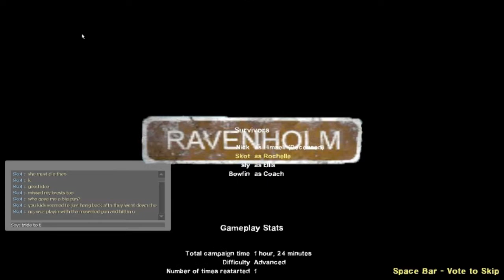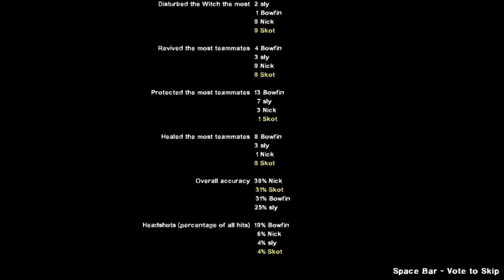Catchin Tha Train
Bowfin, Sly, Skot & a Bot